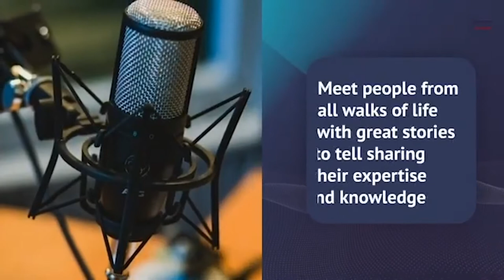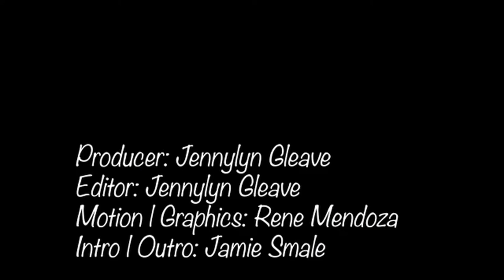Is There Proof Of Alien Life? - With Dr. Seth Shostak of SETI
Will we one day be able to introduce our coffee to our space brothers? I hope so and I believe so. Who is the best man in the world to discuss alien life with? Well, duh, that would be none other than the Senior Astronomer of the SETI Institute - Dr. Seth Shostak and that is exactly who I'm speaking with in today's episode thanks to my good friend Jennylyn Gleave who invited me onto her show (Conversations With Jennylyn).